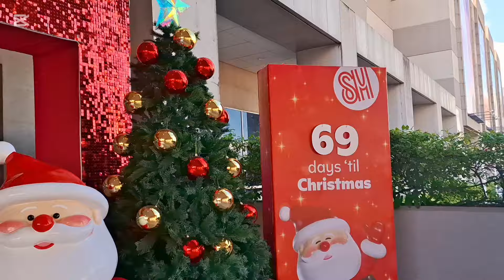Naglagaw kami sa SM City Iloilo